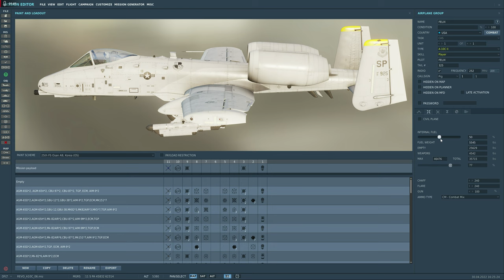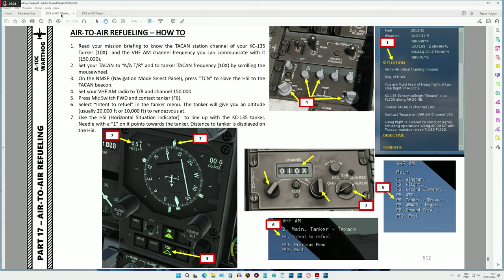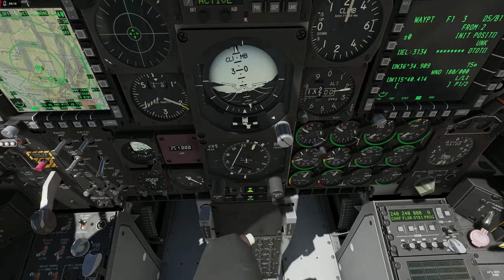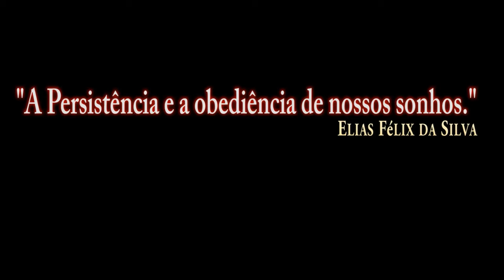DCS:A-10C_ Decolar + Missão_REVO /PT-BR_VÍDEO 1833